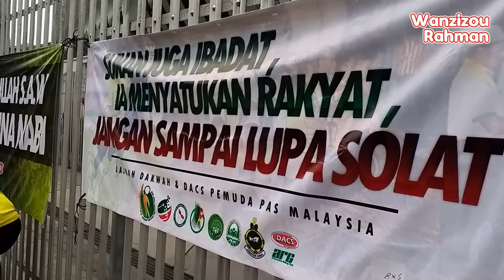(Vlog) PERAK VS KEDAH - FINAL PIALA FA 2019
Travelog aku dan famili ketika ke Stadium Nasional Bukit Jalil bagi menyaksikan pertembungan yang EPIK antara Perak dan
Kedah didalam Final Piala FA 2019 . Perlawanan yang menarik namun rezeki berpihak kepada pasukan Kedah.
Walaubagaimanapun, kejor yob kejor masih berkilauan dihati kami semua peminat The Bos Gaurus !!